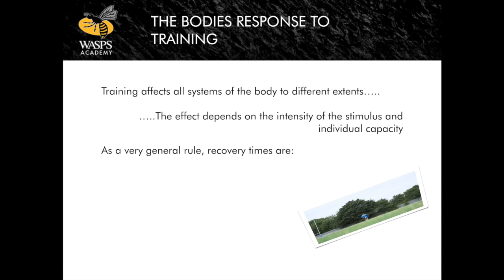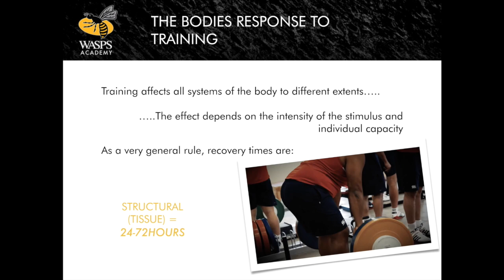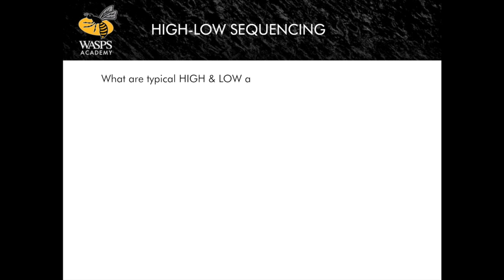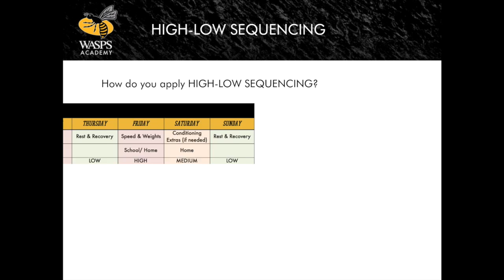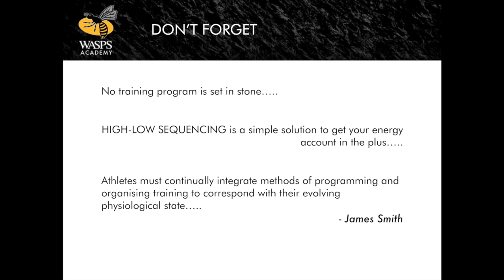High-Low Sequencing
This video is about High-Low Sequencing